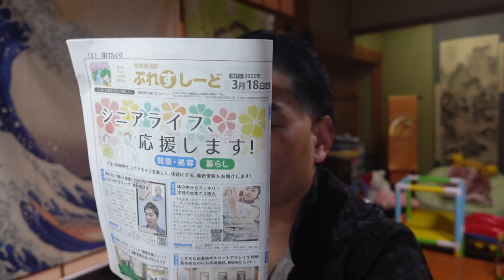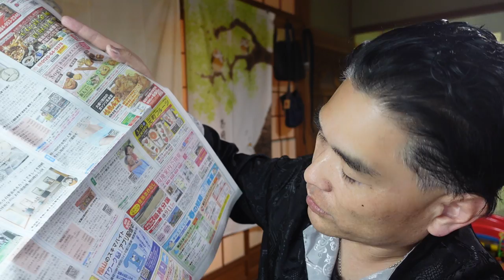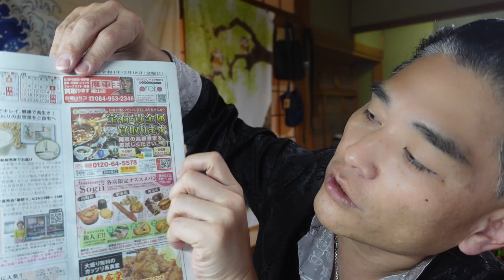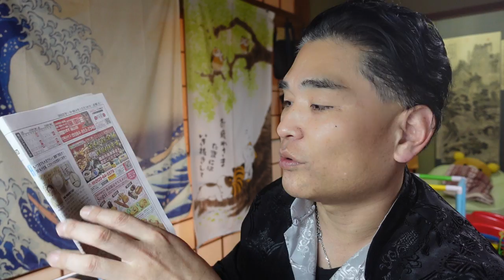【億万長者合宿レザレクションズ】第40話：新